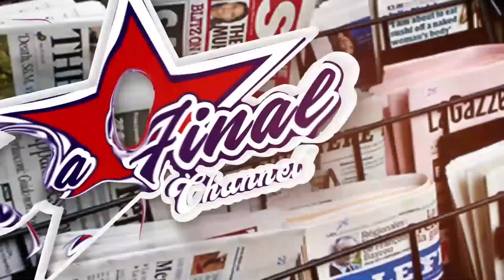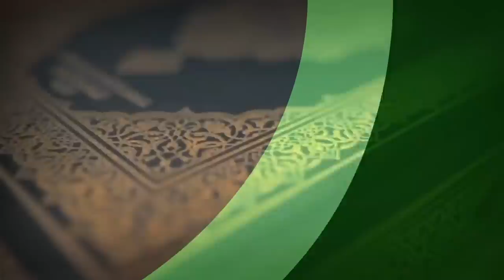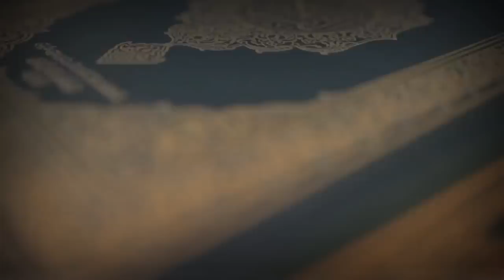EBY'OMUKO BITABUSE, EKIWANDIIKO KIFULUMYE. AMATEEKA AMAPYA KU BAKO N'EBINTU - NALONGO KITONE